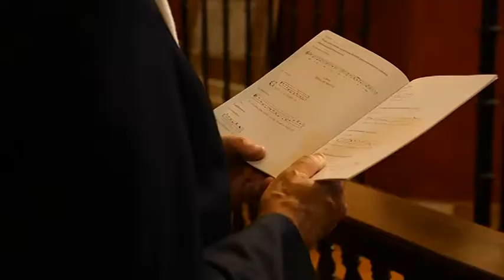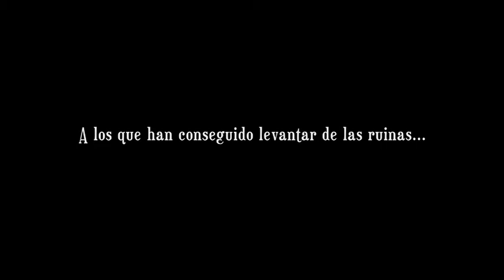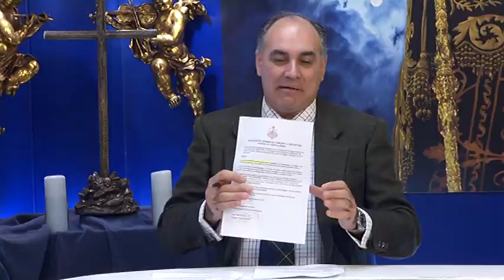Sol y Pasión Miércoles 10 Febrero 2021 (segunda parte)